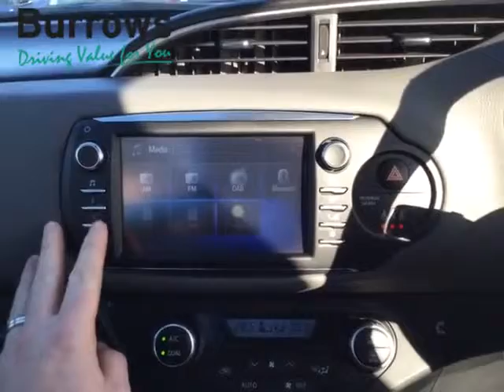For Sale - YS18FWV - TOYOTA YARIS ICON TECH HYB VVT-I CVT 5 DOOR HATCHBACK WHITE HYBRID ELECTRIC 201